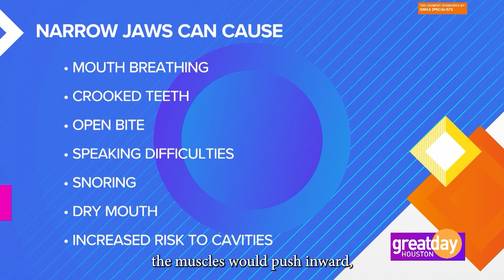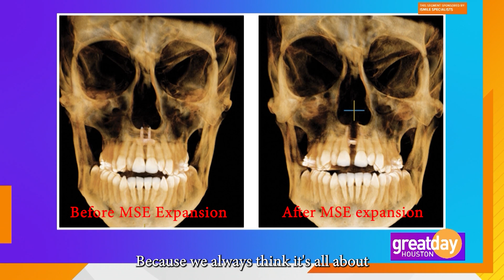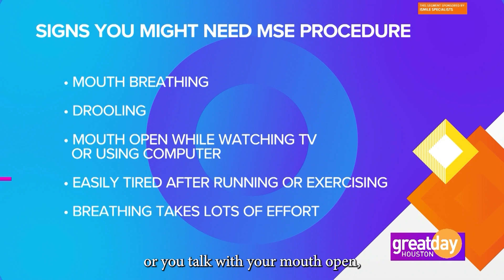Maxillary Skeletal Expander MSE / MARPE to breath better w/ Deborah Duncan and Dr. Kanaan in Houston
Dr. Kanaan is sharing with his patient how Maxillary Skeletal Expander MSE or MARPE is improving respiratory function and overall breathing.
This procedure involves the expansion of the upper jaw with TADs, which can help to resolve issues such as narrow nasal passages and restricted airways.
By widening the upper jaw, MARPE can create more space for the tongue and other soft tissues, allowing for better airflow during breathing. This can be particularly beneficial for individuals who suffer from obstructive sleep apnea or other respiratory disorders. Studies have shown that patients who undergo MARPE treatment often experience significant improvements in their ability to breathe, resulting in better sleep quality and overall quality of life. However, it is important to note that MARPE is a specialized procedure that should only be performed by trained professionals in order to ensure optimal results and minimize potential risks.